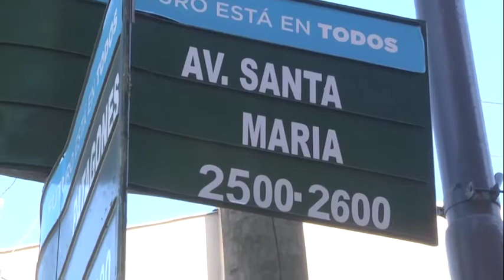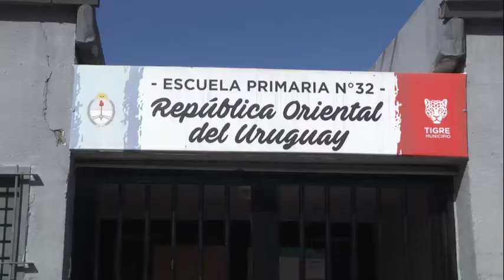Recorrida por obras en Troncos del Talar, Rincón de Milberg, Don Torcuato y Las Tunas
“Nuestra gestión tiene el compromiso de seguir transformando a Tigre en una ciudad modelo en materia de obras públicas y educación”
 Lo afirmó el intendente municipal luego de supervisar trabajos en Troncos del Talar, Rincón de Milberg, Don Torcuato y Las Tunas. Extensión del servicio de gas natural, nueva infraestructura en instituciones educativas, construcción de veredas comerciales y una senda aeróbica son algunas de las labores ejecutadas por el gobierno local.